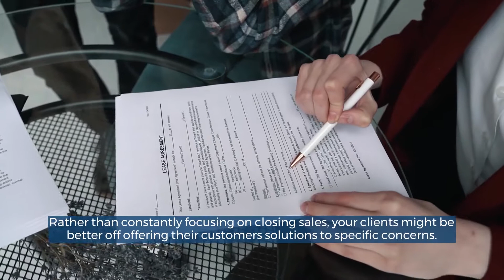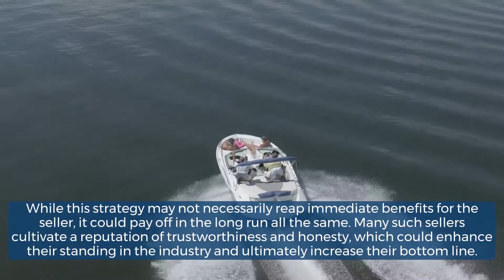Boat Selling Techniques for Success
The good news is that your clients can increase their chances of selling off their inventories via a few simple strategies. They could also obtain boat dealer insurance, which often mitigates the risks of failing to make a sale.

Here are some suggestions on how boat dealers can sell more boats over the next several months.

Merrimac Marine Insurance
1020 N Orlando Avenue